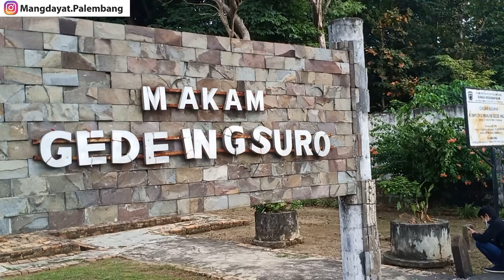Makam Keramat Ki Gede Ing Suro - Nara Sumber Kemas Ari Panji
Makam Keramat Ki Gede Ing Suro

beberapa hari yang lalu mang dayat menghadiri acara ziarah dan diskusi ke makam ki gede ing suro, yang berlokasi di 1 ilir, kige ing suro merupakan tokoh yang penting dalam berdirinyo kerajaan palembang, yang kemudian zuriatnya sampe ke kesultanan Palembang, nama ki gede ing suro juga datang dari demak menuju palembang, mungkin atas dara inilah sebagaian pendapat bahwa kesultanan Palemkbang berasal dari jawa, apo bener cak itu? untuk topik ini akan kito bahas di kenten terpisah, video kali ini kita akan mengulas cerito-cerito dibalik makam ki gede ing suro, cak mano ceritonyo? Payo kito begesah
Apo kabar mang cek bicek, salam sedulur dari mang dayat.  acara ini di prakarsai oleh paguyuban pujakusuma sumatera selatan yang menggandengn kesultanan Palembang darusalam, acara ini cukup menarik, karna idak sebatas ziarah namun langsung diskusi, cak mano nian acaranyo? Simak yo mang cek bicek